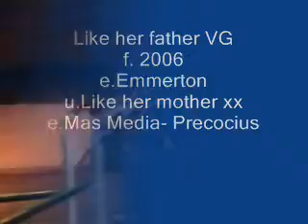Emma Skästa 110421.wmv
Ryttare Cicci Karlsson